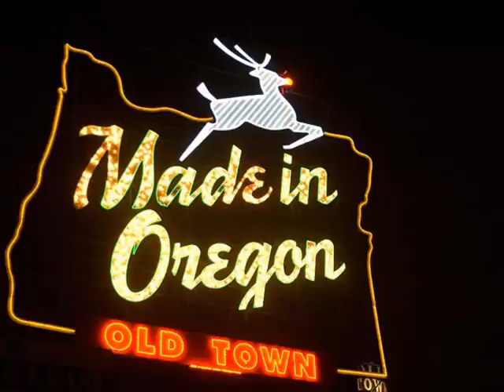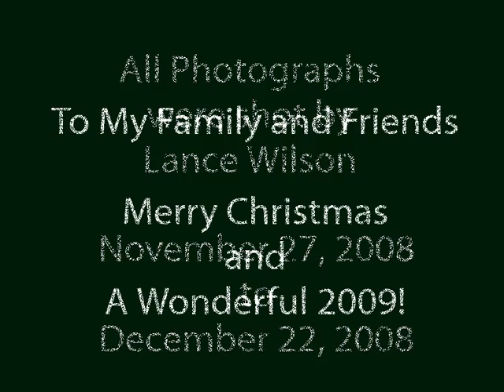Portland-Vancouver Christmas 2008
My annual Christmas Card for my family and friends.

The photographs are mine, taken between November 27, 2008 to December 22, 2008.